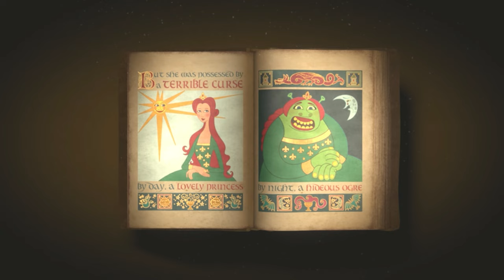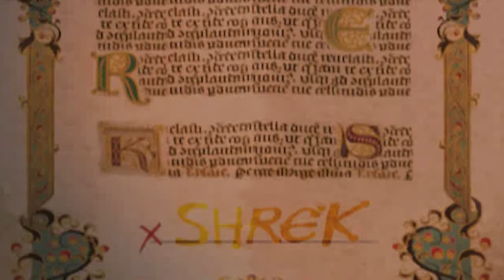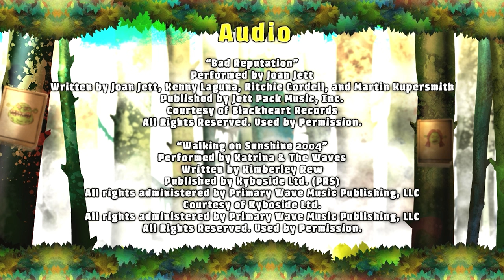Shrek Forever After [74] Xbox 360 Longplay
Shrek Forever After is a 2010 action-adventure platformer based on the 4th Shrek film also known as Shrek Forever After: The Final Chapter. It's also the last Shrek game to be made by Activision. In the game you can either switch between Shrek, Fiona, Donkey, and Puss in Boots or play up to four players simultaneouly. The game starts off shortly after he signed a contract with Rumpelstiltskin to be a real Ogre for a day, but winds winds up in a warped realtity. He has to use the contract's exit clause to undo his mistake before time runs out.

This longplay was requested by: Escarlata La Pirata

Time Codes:
0:00:00 - Intro
0:01:30 - Opening Cutscene
0:02:27 - Far Far Away
0:09:45 - Ogre Camp 1
0:14:42 - Swamp
0:36:00 - Ogre Camp 2
0:41:10 - Dragon's Keep
1:04:31 - Fairy God Mother (Boss)
1:11:12 - Ogre Camp 3
1:12:45 - Peasant Village
1:39:42 - Catacombs
2:10:04 - Pied Piper (Boss)
2:18:17 - Ogre Camp 4
2:25:15 - Docks
2:46:46 - Ogre Camp 5
2:48:26 - Rumpel's Palace
3:07:29 - Rumpelstiltskin (Final Boss)
3:14:55 - Ending Cutscene
2:16:36 - Credits